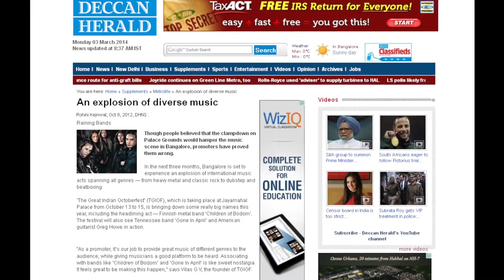GONE IN APRIL - We Bring The Night, live 2012 in Bangalore, India (The Great Indian Oktoberfest)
GONE IN APRIL headlines the "World Stage" at The Kingfisher Great Indian October Fest 2012, Bangalore, India, on October 12th.
GONE IN APRIL and CHILDREN OF BODOM were the metal headliners of this 3 day festival, which welcomes 60 000 fans.